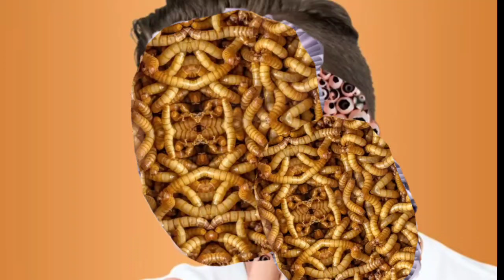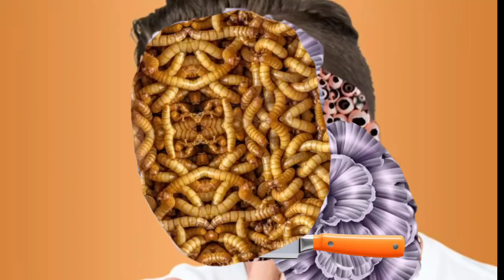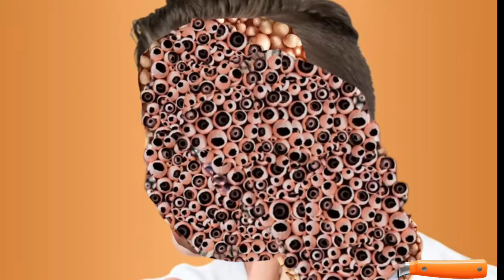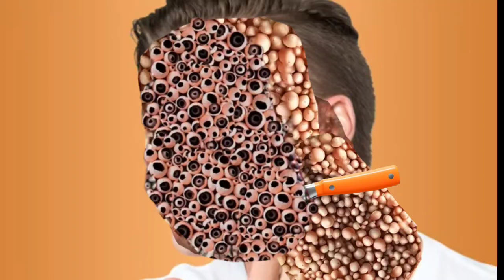Asmr Animation video | Asmr video editing| Man Face Asmr | New Asmr live video